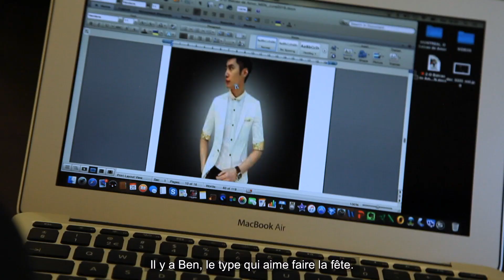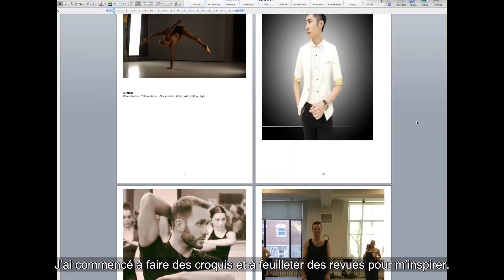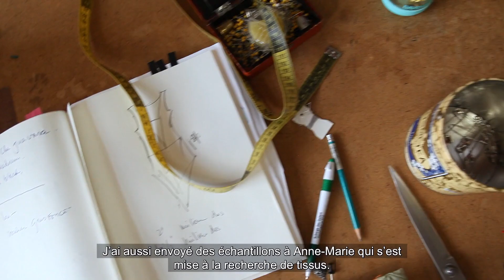O Balcao De Amor - Itzik Galili | Making Of (FR)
BJM - Les Ballets Jazz de Montréal

After a trip to Cuba, Itzik Galili was inspired by this timeless music to create an energetic piece. It is an encounter that Galili infuses with myriad comedic sparks, loose, sexy and full of lovely absurdity.

“Sometimes, as grown-ups, we encounter seemingly trivial details that bring us back to our youth and its hopes.

Pérez Prado music, with its lightness, gives me a deep sense of simple joy. It makes me happy to see how the young generation relates to it, and to see the different layers of feelings it awakens in them: Joy, laughs, but also a profound smile… ”

“Between fantasy and reality, desire to sanity.
A borderline as a walking rope, worshipping a dream.
At the end of a day, trading happiness with pain
Located at the end of each breath
Dancing demon soul that flows into the horizon
On the brink of the abyss.”

Artistic Direction: Louis Robitaille
Choreography: Itzik Galili
Lighting: Itzik Galili
Costumes Design: Itzik Galili
Costume Production: Anne-Marie Veevaete
Length: 23 minutes
World Premiere: September 2016, L’Assomption, Québec, Canada

(FR)
Après un voyage dans les Caraïbes, Itzik Galili s’est inspiré de cette musique intemporelle du roi du mambo pour créer une pièce dynamique, infusée de touches humoristiques, décontractée, sexy et pleine d’une belle folie.

« Parfois, comme adultes, il nous arrive des évènements anodins qui nous ramènent à notre jeunesse et à ses espoirs.
La musique de Pérez Prado, avec sa légèreté, me procure un profond sentiment de joie toute simple.
Je suis ravi de voir que la jeune génération a des affinités avec cette musique et de constater les différentes émotions qu’elle éveille en eux : joie, rires, mais également un grand sourire … »

« Entre le fantasme et la réalité, la voix de la raison
Une frontière ténue comme une corde raide, vénérant un rêve
Troquant finalement la joie contre la douleur
à chaque respiration
l’âme du possédé qui danse envahit l’horizon
et bascule dans l’abîme.
Itzik Galili

Direction Artistique: Louis Robitaille
Chorégraphie: Itzik Galili
Éclairage: Itzik Galili
Conception des costumes: Itzik Galili
Réalisation des costumes: Anne-Marie Veevaete
Durée: 25 minutes
Première: Septembre 2016, L’Assomption, Québec, Canada